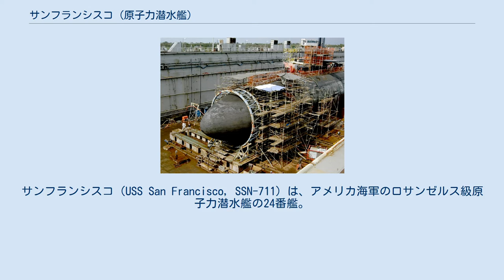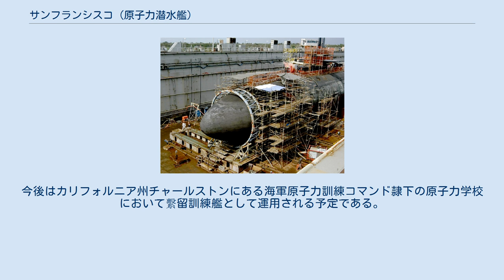サンフランシスコ (原子力潜水艦)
サンフランシスコ（USS San Francisco, SSN-711）は、アメリカ海軍のロサンゼルス級原子力潜水艦の24番艦。
艦名はカリフォルニア州サンフランシスコに因んで命名された。
その名を持つ艦としてはニューオーリンズ級重巡洋艦5番艦(CA-38)以来3隻目。
 サンフランシスコは1975年8月1日にバージニア州ニューポート・ニューズのニューポート・ニューズ造船所に建造発注され、1977年5月26日に起工した。
1979年10月27日にロバート・Y・コーフマン夫人によって命名、進水し、1981年4月24日に艦長J・アレン・マーシャル中佐の指揮下就役する。
 就役後の公試航海に引き続いて、サンフランシスコは太平洋艦隊潜水艦部隊に合流し、母港の真珠湾に移動する。
サンフランシスコは第7艦隊で1982年、85年、86年に配備を完了し、1986年および88年に様々な作戦に参加、1985年と88年には第7潜水戦隊で戦闘効率賞を受賞した。
 サンフランシスコは1989年から1990年まで真珠湾で近代化改修が行われ、その後1992年、94年には西太平洋へ配備された。
1994年にはその戦術行動における優秀性で部隊勲功章を受章した。
 2002年12月18日にサンフランシスコは新たな母港のアプラ港（グアム）に到着した。
 2005年1月8日の02:00頃にサンフランシスコはグアム南方560kmの海域で海山に衝突した。
サンフランシスコは500フィートの深さを35ノットの速度で航行中であった。
衝突の衝撃は激しく、船体は大きく損傷した。
前部バラストタンクが破裂し、浮力は大きく低下した。
23名の乗組員が負傷し、機関兵のジョセフ・アラン・アシュレイは頭部外傷のため1月9日に死亡した。
サンフランシスコはバラストタンクとソナードームを激しく破損したが、船体内部への損傷はなく、原子炉への影響もなかった。
サンフランシスコは浮上し、ガルベストン・アイランド (USCGC Galveston Island, WPB-1349) 、ストックハム (USNS Stockham, T-AK-3017) 、キスカ (USNS Kiska, T-AE-35) に伴われ、MH-60S ナイトホーク哨戒ヘリコプターおよびP-3 オライオン哨戒機が警戒飛行する中1月10日にグアムに到着した。
海軍は直ちに「他の潜水艦および水上艦がサンフランシスコに衝突した可能性はない」と発表した。
その後乾ドックでサンフランシスコは検査が行われ、海図中に表示された海山に衝突したことが明らかになった。
 サンフランシスコ艦長のケヴィン・ムーニー中佐は事故原因調査の間、グアムで配置換えされた。
調査が完了すると、ムーニー中佐はその良好な経歴にもかかわらず、「いくつかの重大な航法および航海立案手続き」をサンフランシスコで行っていなかったことが明らかになった。
そのため、海軍はムーニー中佐を解任し、司法外の懲戒を行った（彼は告発されず、軍法会議は行われなかった）。
乗組員6名も、懲戒審査会の聴聞で職務怠慢と艦を危険にさらしたとして降格および懲戒が行われた。
事故後の乗組員の活動に対しては、20名の士官および兵が賞賛状、海軍海兵隊功績メダル、海軍海兵隊賞賛メダル、および勲功メダルを受章した。
 サンフランシスコが衝突した海山は、当時艦で使用していた海図には表示されていなかった。
しかし、他の海図には「変色した海水」が表示され、それは海山の存在を示していた。
海軍は海山に関する情報が海図に移されていなければならなかったと決定した。
そして、それが行われていなかったことは適切な手続きが行われていなかったことを表した。
 サンフランシスコは最近核燃料を交換し、2017年まで現役にあることを期待されたが、そのために海軍は艦を修理するのが最善であると決定した。
サンフランシスコは本格修理のためピュージェット・サウンド海軍造船所入りすることとなった。
浮力を改善するためグアムで応急修理が行われ、真珠湾経由でピュージェット・サウンド海軍造船所に向かい、2005年8月26日に到着した。
 サンフランシスコは艦首部分を大きく破損し、気密室もゆがんでいたため、前部区画の一部は2006年に退役したホノルル (USS Honolulu, SSN-718) のものと交換された。
これは、ホノルルの原子炉オーバーホール費用が1億7千万ドルと見積もられたのに対し、サンフ...